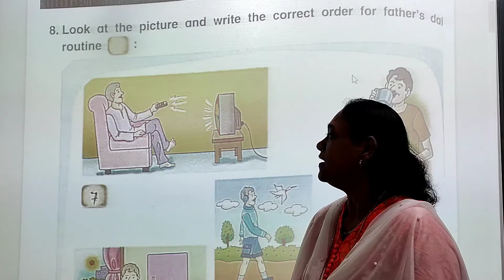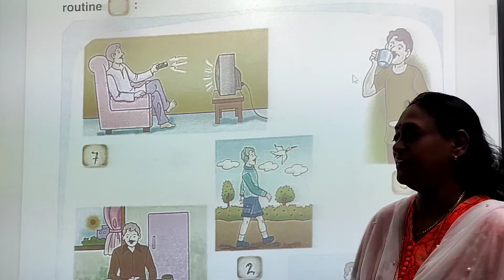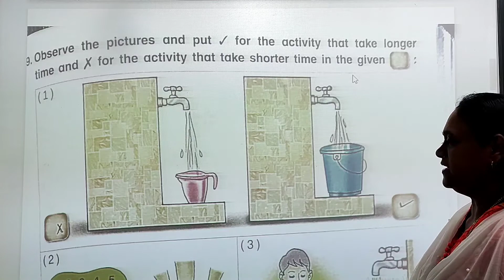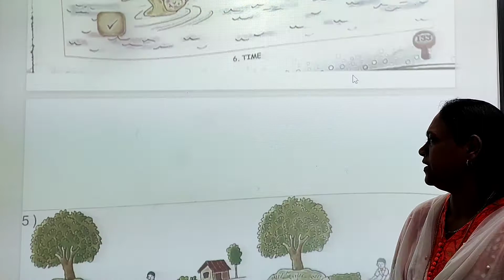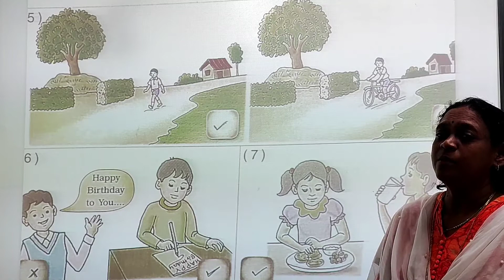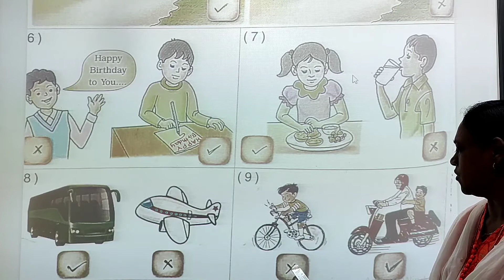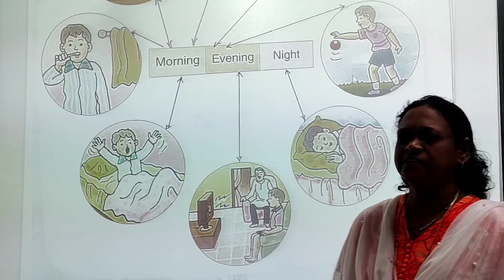Std 1 Maths Ch 6 Part 3